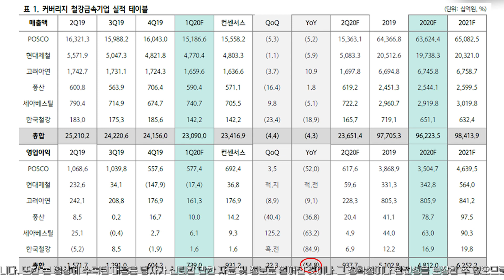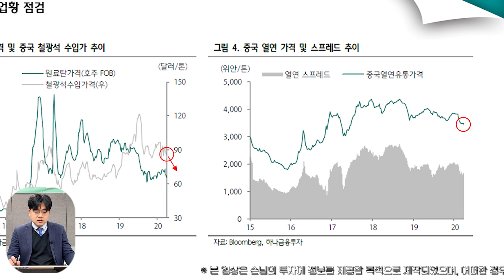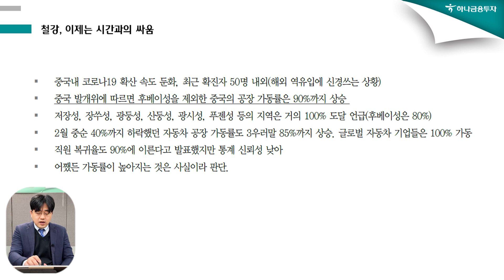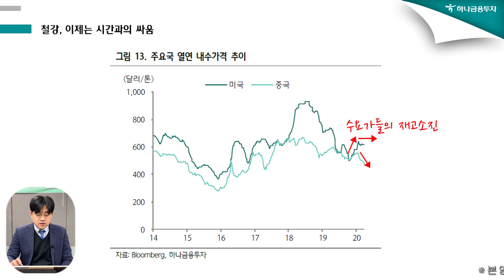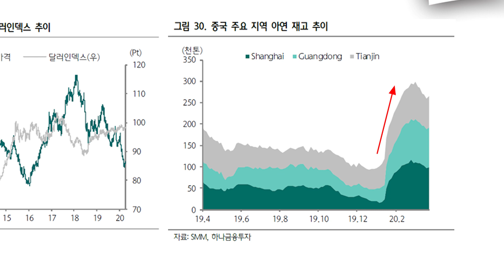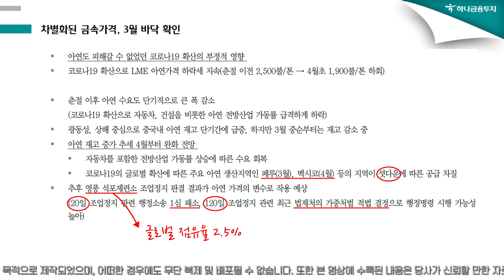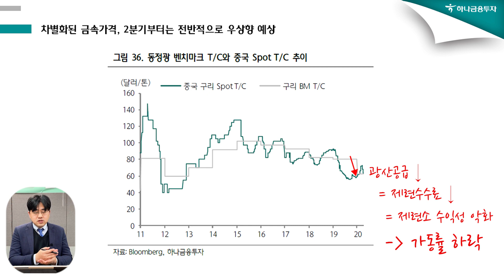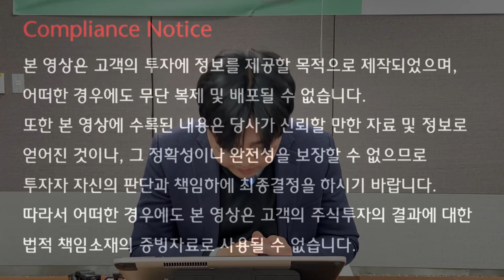철강금속업종 최근 업황 및 1분기 실적 코멘트 - 하나온라인세미나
철강금속 - 최근 업황 점검과 1분기 실적 코멘트
  - 커버리지 기업 실적
  - 철강금속 업황 점검
  - 철강, 이제는 시간과의 싸움
  - 차별화된 금속가격, 3월 바닥 확인
  - 업체별 밸류에이션